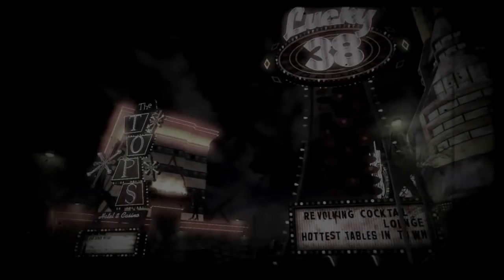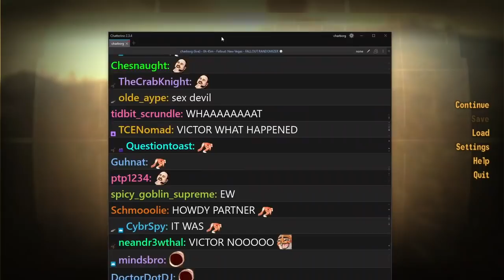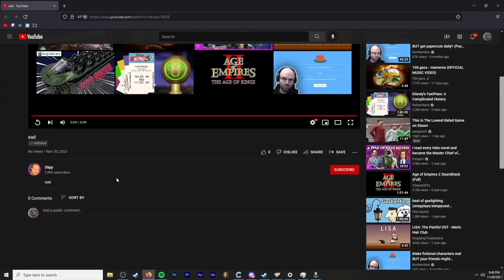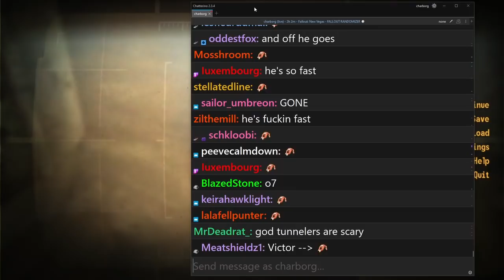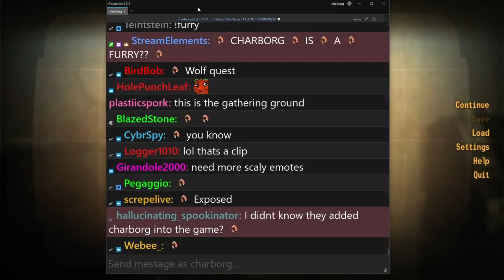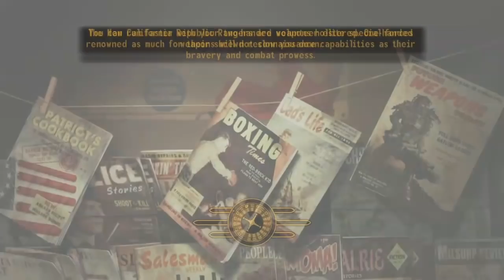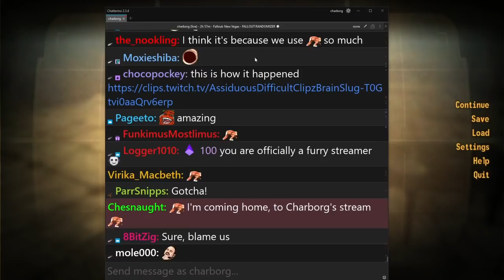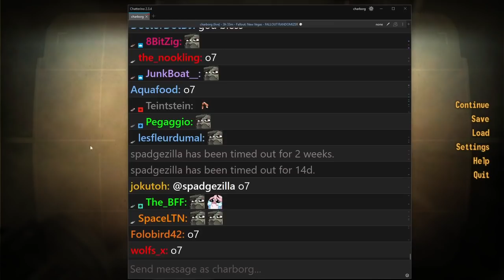Charborg Streams - Fallout New Vegas: FALLOUT RANDOMIZER 🎲